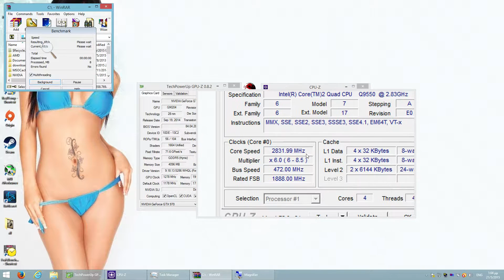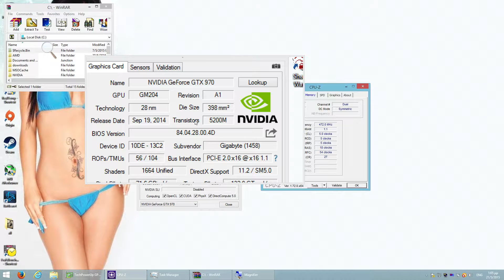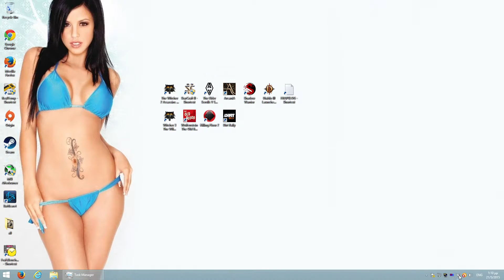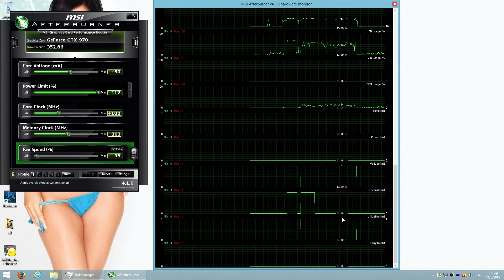Dirt Rally 1920x1080 Ultra 8xMSAA GTX 970 @1.5Ghz Q9550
This video belongs to a series of tests that tries to determine how a high end graphics card, performs on a quite old cpu. Its normal place will be on a much better processor, probably my 2500k for the whole duration of 2015.

Rig Specs:

Case: Coolermaster Elite 430 black
Mobo: Asus P5Q Deluxe
RAM : 4X2GB OCZ PC2-8000 Platinum DDR2 CL 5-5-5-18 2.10v
CPU : Intel Core 2 Quad Q9550 E0
CPU cooler : Thermalright Ultra 120
GPU : Gigabyte G1 GTX 970
PSU : Nexus Silent Modular 850W PSU (RX-8500)